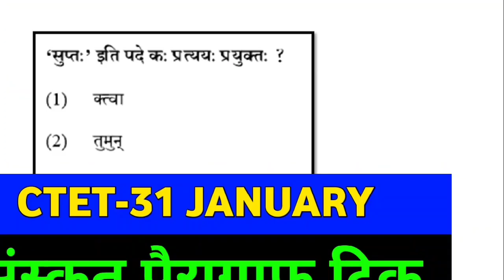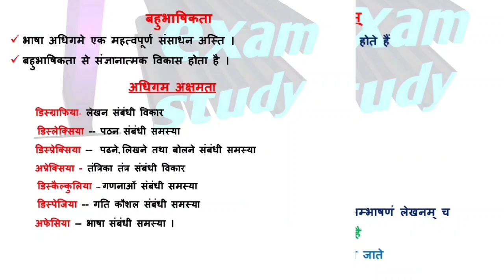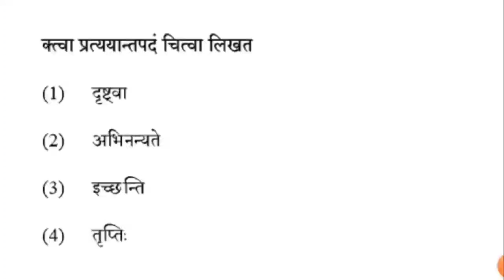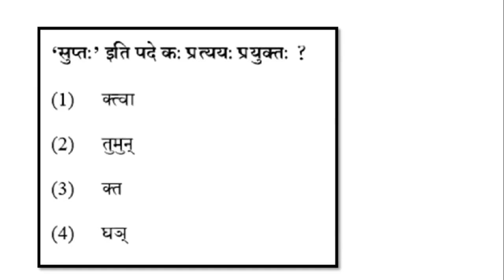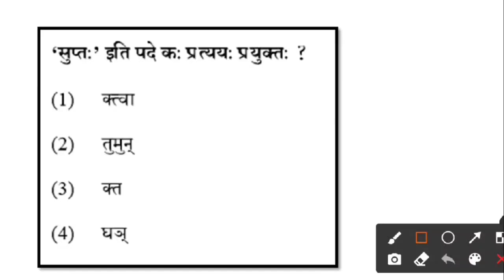संस्कृत प्रत्यय ट्रिक- Ctet Sanskrit Pratyay Trick- ctet sanskrit pratyay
ctetsanskritlanguagepaper 1